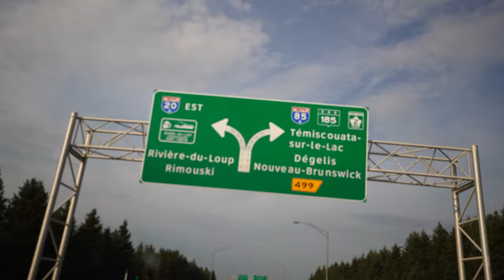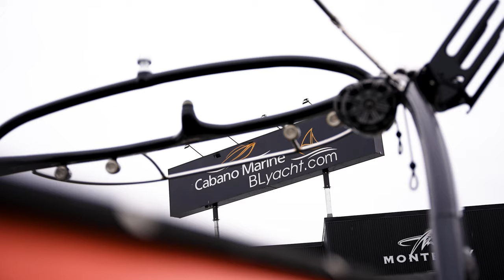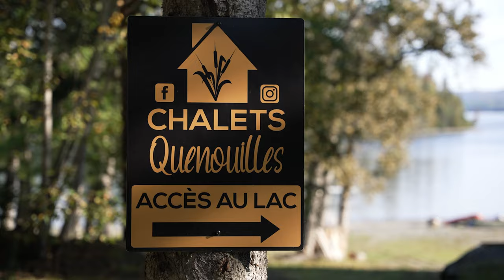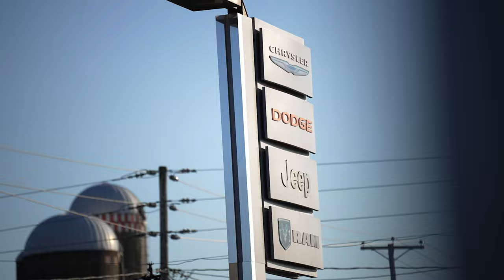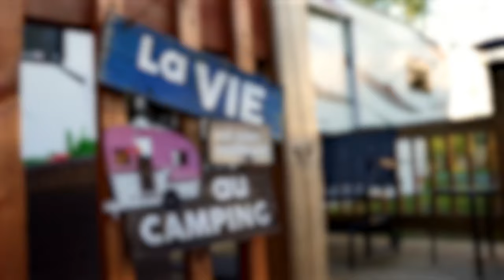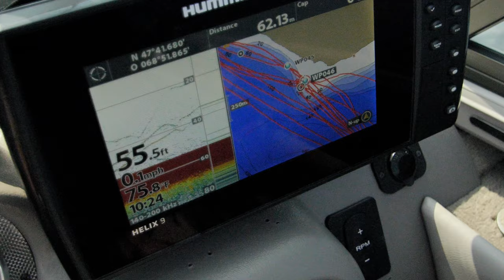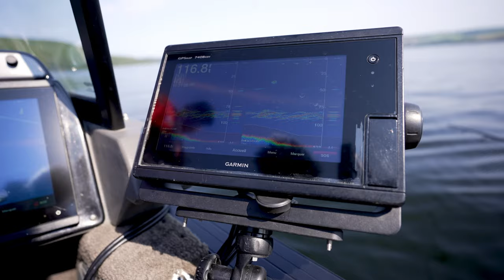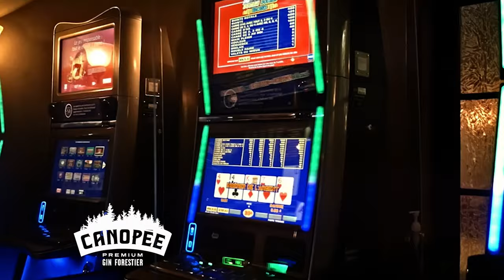Truites Grises du Lac Témiscouata au DÉFI DES RÉGIONS Bas-Saint-Laurent Emission 9 Saison 5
Une superbe pêche 🎣  et toute une gang de crinqués comme on les aime 😂  Nous sommes au Lac Témiscouata pour une pêche aux touladis et nos équipes en font toute une! En bonus, les leurres utilisés, les bons spots et... un rappeur pêcheur. Y'à juste au DÉFI DES RÉGIONS qu'on peut voir ça 😂
🎣 Le DÉFI DES RÉGIONS, c'est de l'humour, des techniques de pêche, les plus belles destinations, des mordus de pêche et bien-sûr des gros poissons!
Donne nous un coup de main en cliquant sur J'aime, commente et partage!
Merci à nos participants, Martin Lagacé, Étienne Proulx, Joël Lord et Martin Kirouak (Cabano Marine), Frédéric Soucy, Billy Coulombe et André Hins (Pro-Neige - Construction Qualité Confort), Philippe Paradis, Guillaume Landry et Ovide Levesque (Olivier Kamouraska Chrysler - La Salopette et l'Aventurier), Michel Lagacé, Antoine Lagacé et Stéphane Dubé  (Les Chalets Quenouilles).
Un gros merci à l'Hôtel 12-12 pour l'hébergement et les délicieux repas!

Tu aimerais participer au DÉFI DES RÉGIONS? Contacte nous via notre page Facebook ou site web.